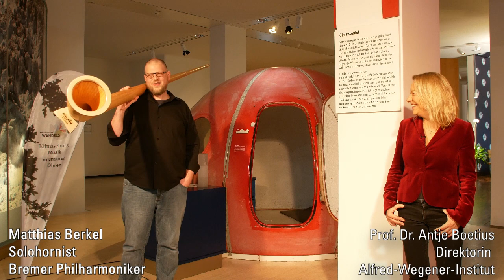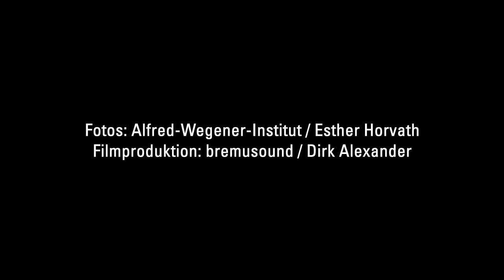Konzert Preview - Die Beethoven Expedition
Die Musiker der Bremer Philharmoniker engagieren sich für Klimaschutz:
Das geplante Konzert im Übersee-Museum Bremen "Die Beethoven-Expedition" vereint zwei Höhepunkte im Jahr 2020: Das Beethoven - Jubiläum und die MOSAiC-Polar-Expedition.

Das Konzept: Im Museum flanierend kann man an verschiedenen Stationen abwechselnd die Kammermusik Beethovens erforschen und von den Wissenschaftlern der MOSAiC-Expedition Erfahrungen aus erster Hand erhalten. Der Erlös des Konzertes kommt der Klimaschutz-Initiative "Orchester des Wandels" zugute, der die Bremer Philharmoniker als Gründungsmitglieder angehören.

Das für den 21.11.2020 geplante Konzert musste aufgrund des Lockdowns auf den 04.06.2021 verschoben werden. Deswegen möchten wir mit diesem Video einen kleinen Vorgeschmack auf das Konzert geben und freuen uns über Spenden unter
Bremer Philharmoniker e.V.
Stichwort Orchester des Wandels
IBAN DE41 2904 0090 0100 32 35
BIC/SWIFT COBADEFFXXX

Dieser Film wurde produziert mit der freundlichen Unterstützung von Prophil e.V.
Wir danken dem Alfred Wegener Institut und Frau Dr. Antje Boetius, den Bremer Philharmonikern sowie dem Übersee-Museum Bremen für Ihre Mitarbeit und Unterstützung.